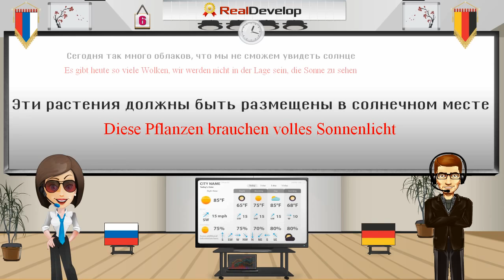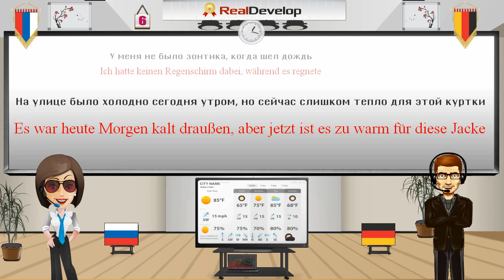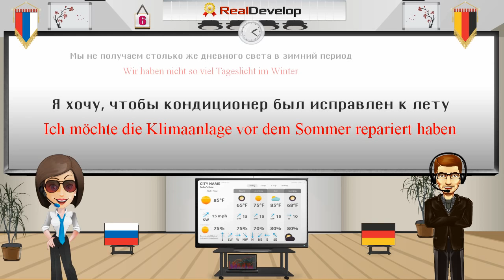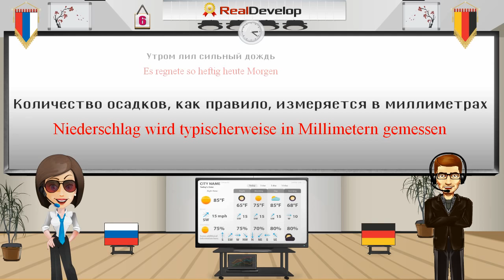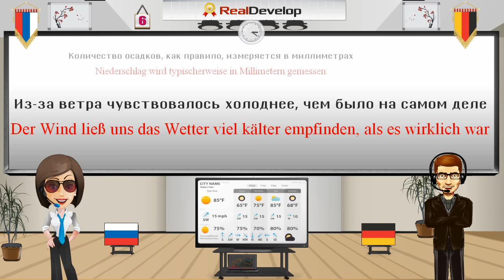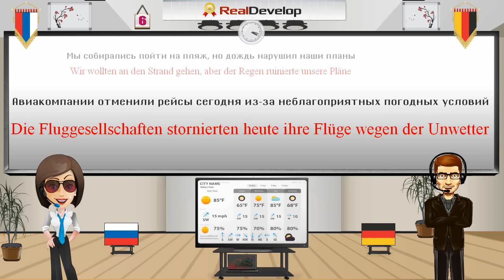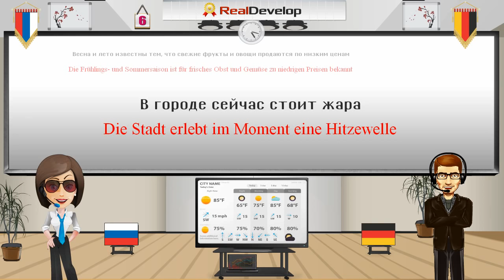russische sprache lernen 6 russischer akzent deutsch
russische sprache lernen
russischer akzent deutsch